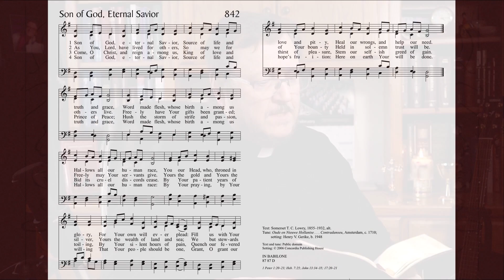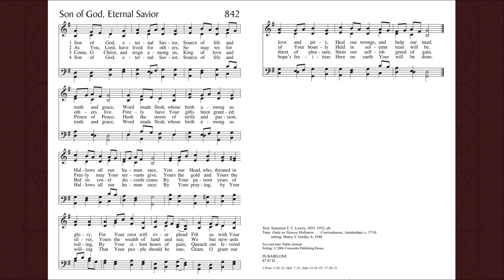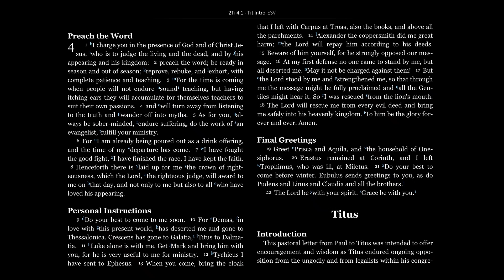Daily Prayer for Tuesday of the Fourth Week after Epiphany, February 1, 2022.